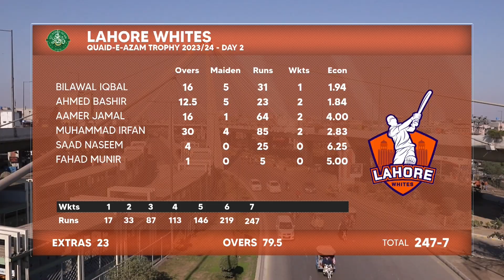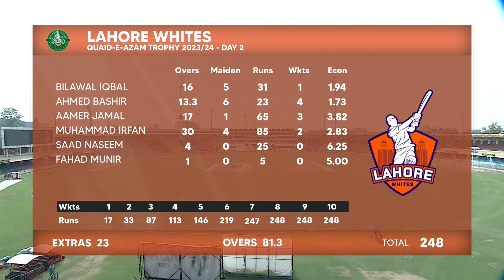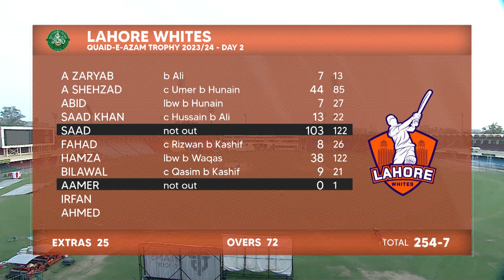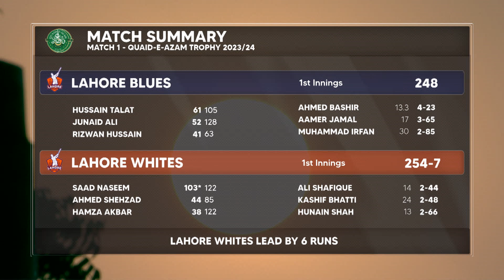Full Highlights | Lahore Whites vs Lahore Blues | Day 2 | Match 1 | Quaid-e-Azam Trophy 2023/24 |PCB